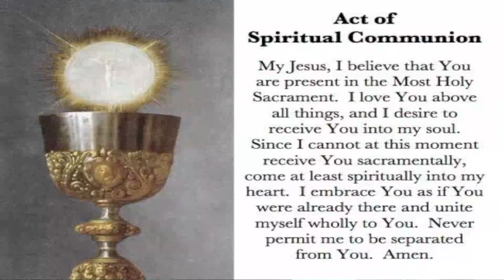Mass of Christian Burial for Monsignor Michael Thornton | July 31st, 2023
Mass of Christian Burial for Monsignor Michael Thornton

Broadcast Live from Our Lady of Fatima Catholic Church in Biloxi, MS.

Bishop Louis F. Kihneman, Bishop of Biloxi

Permission to podcast / stream the music in